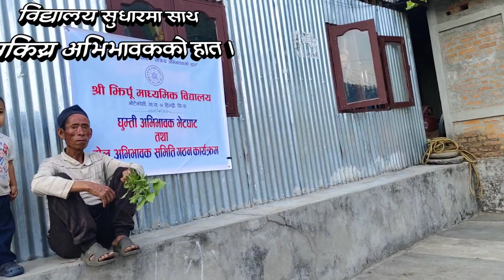घुम्ती अभिभावक भेटघाट तथा टोल अभिभावक समिति गठन कार्यक्रम २०८१, श्री झिर्पू माध्यमिक विद्यालय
मिती २०८१/०२/०७ गतेका दिन श्री झिर्पू मा वि अभिभावक भेटघाट तथा टोल अभिभावक भेला र समिति गठन कार्यक्रम अन्तर्गत भोटेकोशी गाउँपालिका वाड नं 4 को पन्थली टोलमा भेला सम्पन्न भएको छ ।  विधालय सुधारमा अभिभावकको साथको दोस्रो चरणको कार्यक्रम ।